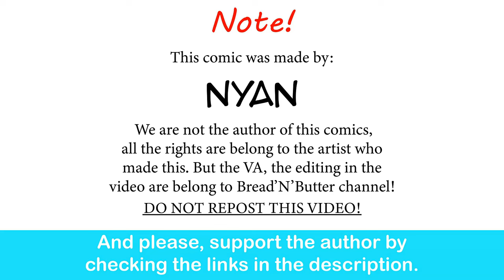Eldritch Nun Chronicle: R63 Stratha | Nyan comic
Would on Stratha.

Darkest Dungeon - Combat Music